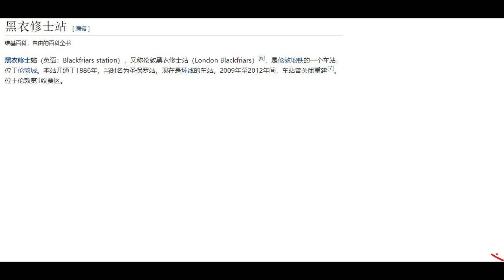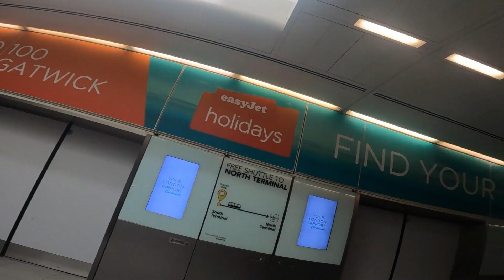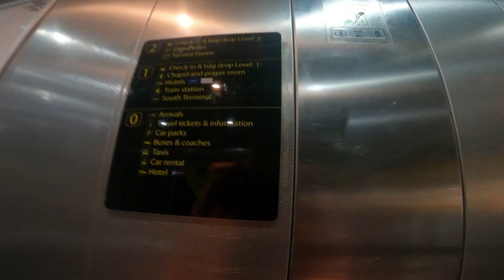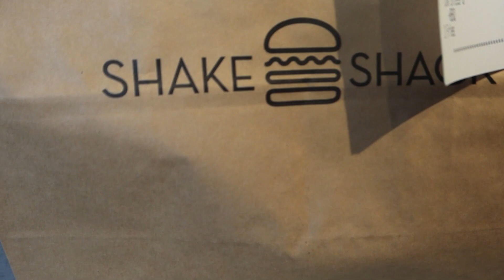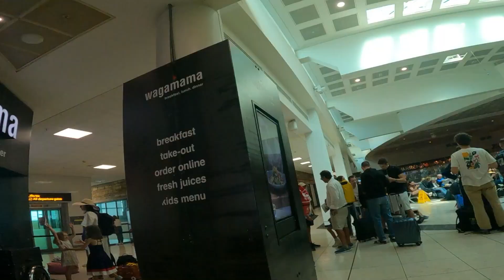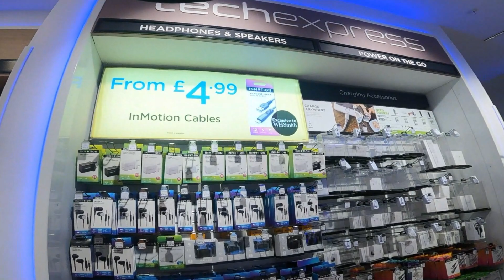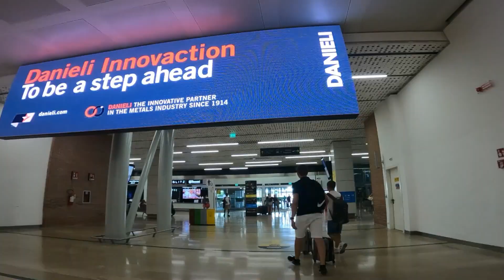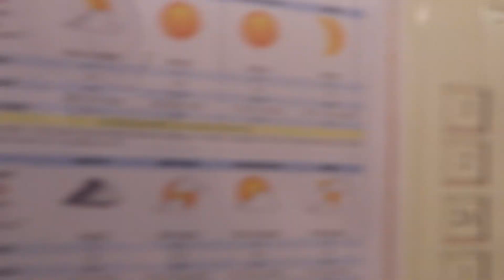2022意大利威尼斯第一天（完整版）+Day 1 in Venice, Italy+威尼斯旅游+venice italy+威尼斯的小艇+venice vlog+意大利旅游+venice live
完整版大约40分钟，还有哥精华版大约10分钟
Youtube（视频底下的超级感谢）

大家好，我是热爱旅游的70后。喜歡人文，地理，风土人情，当然还有美景。